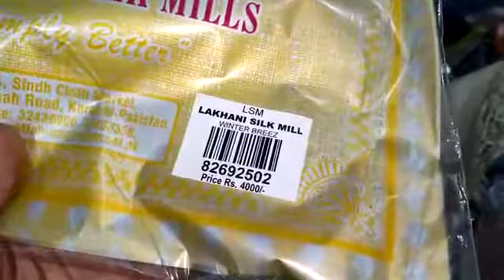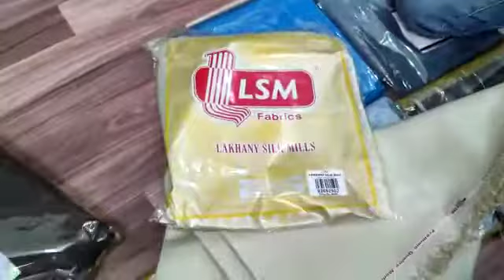LAKHANI GENTS COLLECTION/WINTER STUFF/100% ORIGIONAL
WE HAVE ALL KINDS OF BRANDED STUFF.
MENS WOMENS AND KIDS VERIETY ALSO AVAILABLE.
STICHED UNSTICHED BRANDED AND LOCAL DRESSES ALSO AVAILABLE.
WE HAVE ONLINE STORE WHERE YOU CAN BUY YOUR FAVORITE ARTICAL FROM HOME.